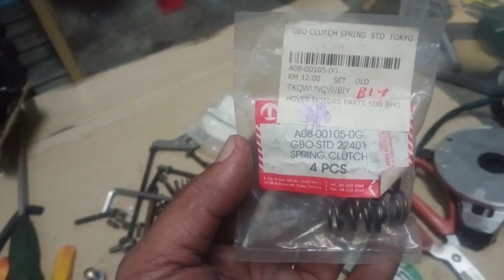GBO Clutch | Lagi punca clutch GBO tak jadi | Mesti kena tahu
ni salah satu punca kenapa clutch gbo korang xjadi...harap membantu..tq